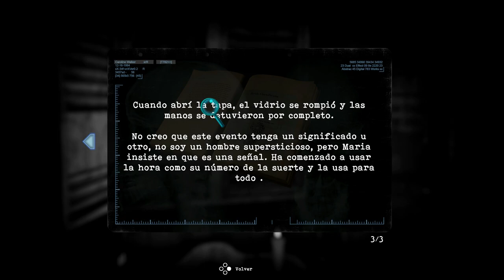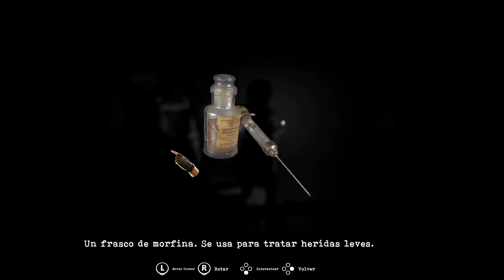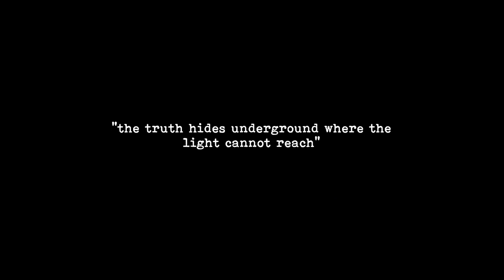Tormented Souls (Demo en Español, ps5)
Tormented Souls es un survival horror, una versión moderna de la aventura de perspectiva fija, que ofrece un esquema de control modernizado y una cámara más dinámica, al tiempo que conserva todo lo que hizo que esos juegos fueran tan queridos por los fanáticos.

Un saludo y espero que os guste la demo.